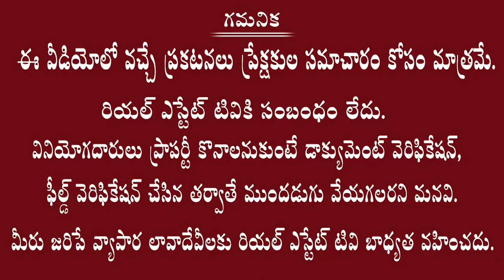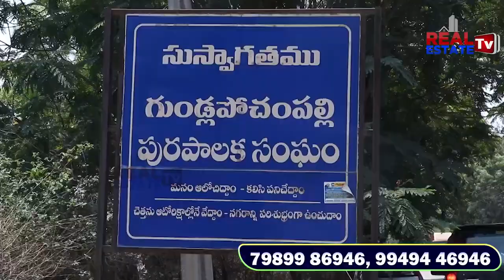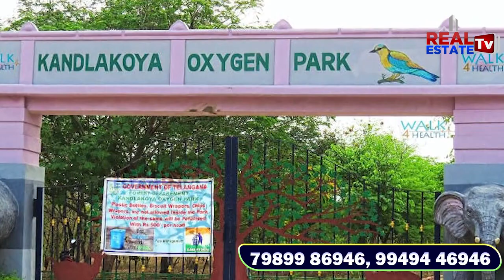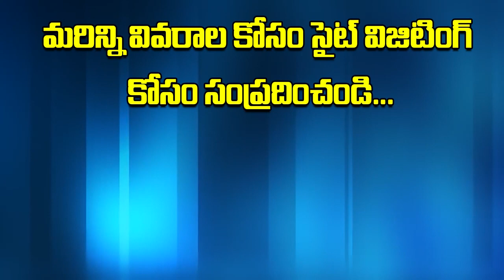kompally|VILLA PLOTS AVAILABLE HMDA|RERA|APPROVED PROJECT#7989986946/9949446946